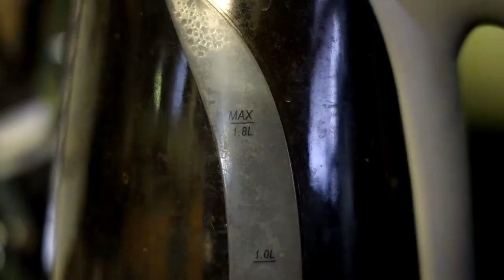Gemini Man Movie Review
So just like the camera problems with watching Gemini Man, my camera goes spazzy during this review so I do apologize for that.